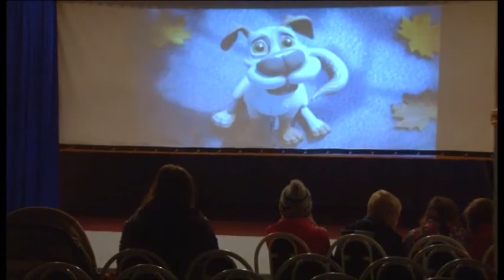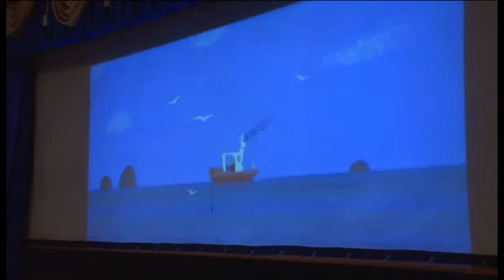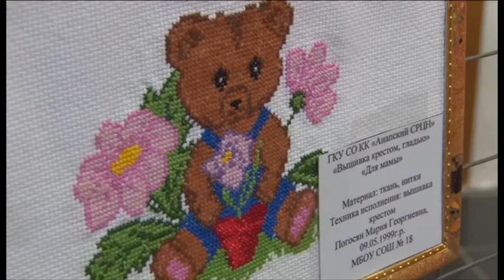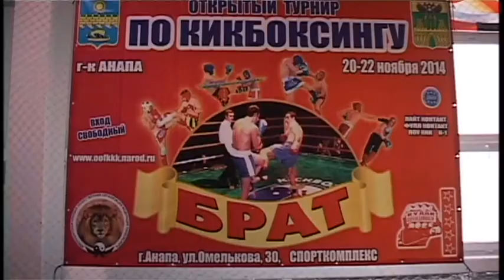Новости "Анапа Регион" от 25 ноября 2014 года